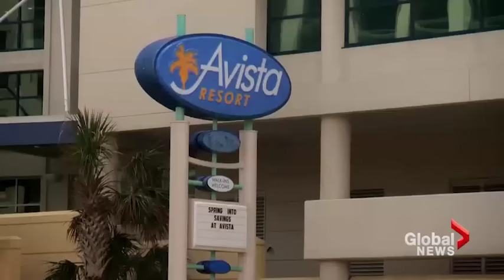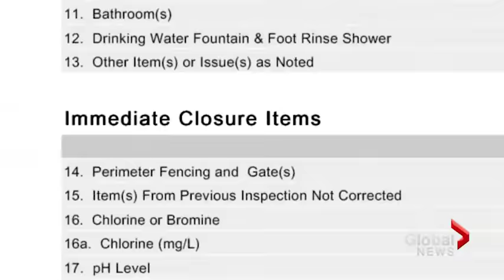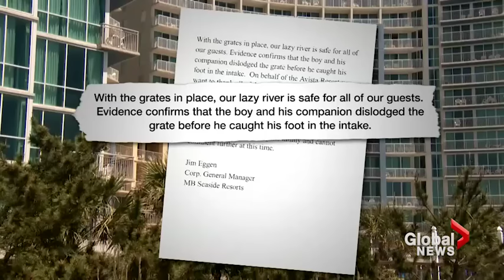Boy rescued after being trapped underwater for 8 minutes at South Carolina resort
Surveillance video footage shows the dramatic rescue of a 12-year-old boy stuck at the bottom of the lazy river pool at the Avista Resort in North Myrtle Beach, South Carolina.